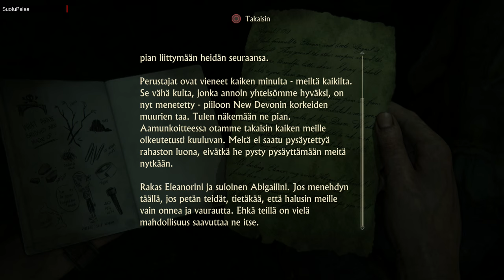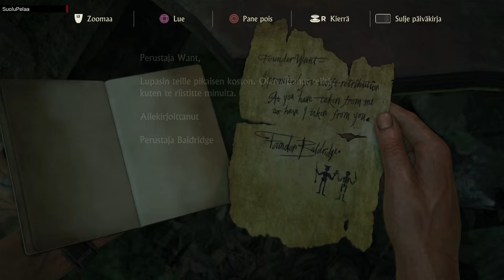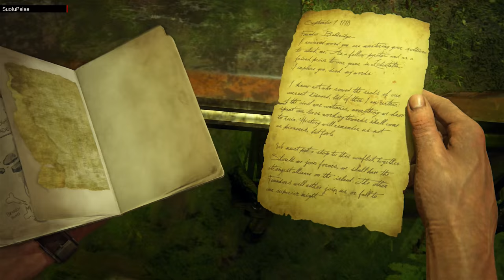Uncharted 4: A Thief’s End | Läpipeluu | Osa 20 | Kadonnut Kaupunki | Suomi/Finland/FIN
Tässä jaksossa etenemme kohti Samia ja kaupunkia ja puhumme ihmisistä syvällisiä! :D

Muista käydä äänestämässä mistä Suolu tekisi seuraavaksi läpipeluuta!

(Uncharted 4: A Thief's End läpipeluu suomeksi/in finnish/finnish/Suomi/Finland/FIN)